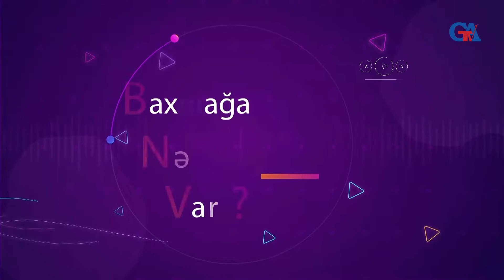Baxmağa Nə Var ? 215-Cİ VERİLİŞ